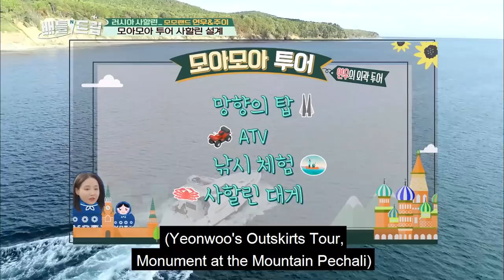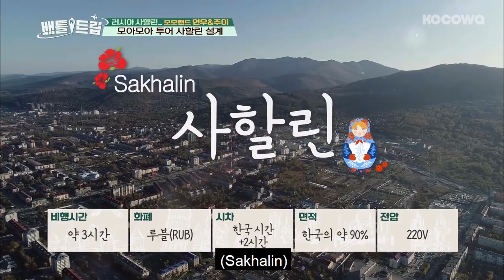Joo E "Yeon Woo! Finally, we're alone!!! We're going on a trip💕" [Battle Trip Ep 115]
Want to watch on your phone? Install our app